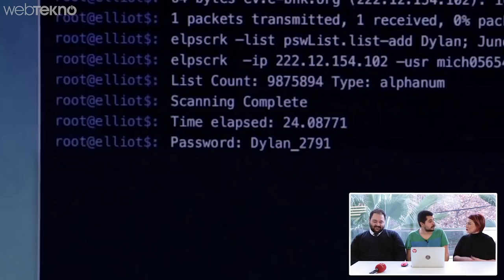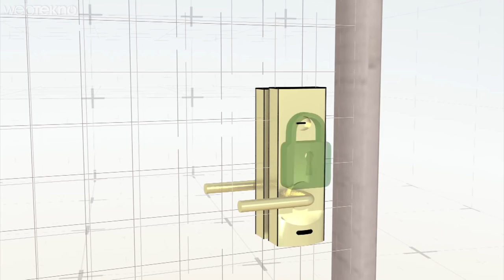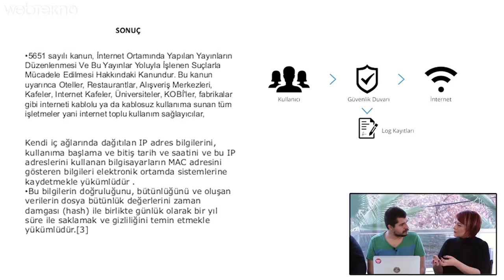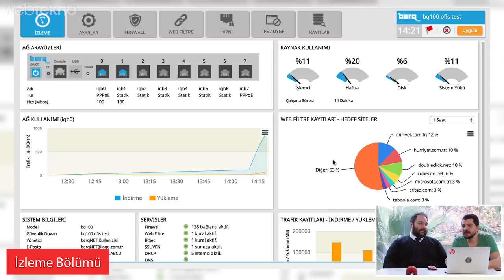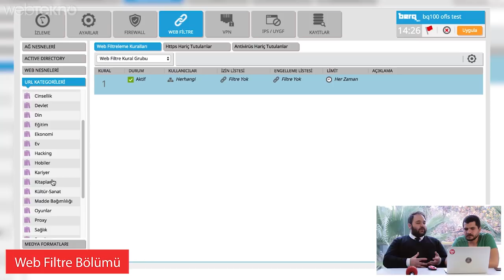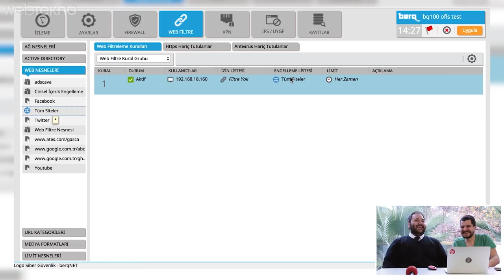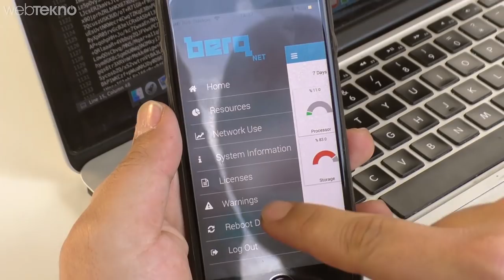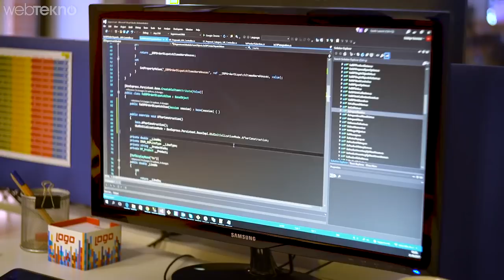Ofise %99 Yerli Siber Güvenlikli İnternet Hattı Çektik! (Bizim Çocuklar Yapmış!)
Ofise %99 Yerli Siber Güvenlikli İnternet Hattı Çektik! (Bizim Çocukların Yaptı!)

Merhaba sevgili Webtekno takipçileri bu videomuzda sizlerle birlikte ofisimizdeki interneti korumak için kurdurduğumuz berqNET Firewall cihazları ve yazılımına bakacağız.

berqNET için ilk şunu söylememiz gerekiyor arkadaşlar. Ülkemizde internette yapılan işlemlerin işletmeler tarafından kayıt altında tutulması için düzenlenmiş 5651 sayılı bir yasa var. Bu yasaya göre her işletme kendi içerisinde dönen internet trafiğini belirli standartlara göre kayıt altına almalı. Buradaki amaç oluşabilecek bir siber güvenlik probleminde kaynağın kim ya da ne olduğunu tespit edip, siber polislere veya ilgili kişilere doğru bilgiyi ve kaydı sunabilmek. Bu kayıtların ise yasaya uygun bir şekilde zaman damgalı olması gerekiyor. İşte berqNET, %100 yerli bir firma olduğu için tamamen 5651 sayılı yasaya uyumlu UTM cihazlarıyla bu işi yapan, arkasında 35 yıllık Logo Yazılım tecrübesini de barındıran bir firewall üreticisi. Biz de bu videomuzda berqNET'in bu iş için ürettiği cihazları ve o cihazlarla birlikte çalışan yazılımını sizlere gösterdik.

Ek bilgi olarak;

Türk Elektronik Sanayicileri Derneği (TESİD) tarafından KOBİ Dalında Yenilikçi Ürün Ödülünün sahibi olan berqNET; BTVizyon tarafından da yılın en iyi yerli güvenlik yazılımı unvanıyla ödüllendirildiği bilgisini size iletelim.

berqNET, bağımsız güvenlik analizi firması Corvues Bilişim tarafından internet üzerinden tarama, whitebox, graybox, blackbox derin tarama yöntemleri ile test edilmiş ve tüm güvenlik analizlerinden başarıyla geçerek güvenlik alanında doğru bir tercih olarak gösterilebilir.

Kısaca berqNET ne yapar diye soranlar için:

Bütünleşik Güvenlik Hizmeti

Basit, Anlaşılır ve Türkçe Kullanıcı Arayüzü

Mobil Uygulama Aracılığıyla İstenilen Her Yerden Rapor Görüntüleme ve Cihaza Uzaktan Erişim İmkanı

Hotspot Özelliği

İleri Düzey Web ve Uygulama Filtreleme Özellikleri

5651 ve 6698 no’lu yasalara uygun tümleşik LOG tutma çözümü

VPN Hizmetleri (IPSec, SSL)

IPS (Saldırı Engelleme Sistemi)

İleri seviye raporlama özellikleri

Yerleşik Antivirüs Koruması

WAN Balancing (İnternet Yük Dengeleme Sistemi)

Farklı markalar ve ürünlerle hızlı entegrasyon olabilme kabiliyeti

Müşteriye özel teknik destek hizmeti: İster telefonla ister online

yer almakta ve tüm bu hizmetler tek bir kutu içinde, ekstra ve sürpriz ücretler talep edilmeden berqNET kullanıcılarına sunulmaktadır.

Ayrıca;

Tüm işletmelerin siber güvenlik ihtiyaçlarını çözmek için tasarlanan berqNET’i; Restoran ve kafelerden öğrenci yurtlarına, otellerden belediye kurumlarına, üretim tesislerinden enerji santrallerine, devlet kurumlarından özel işletmelere, küçük bir avukatlık bürosundan orta boyutlu bir müşavirlik firmasına kadar büyüyen, büyümek isteyen ve iş süreçleri içinde internet bulunan herkes kullanabilir.

Daha fazla detay için videomuzu izleyebilirsiniz :)